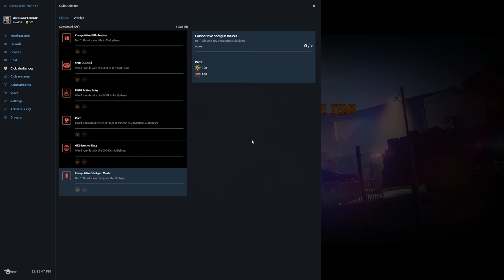Rainbow Six Siege + Part 1882 + Oregon TDM Bomb + Operation Chimera pcgaming crew